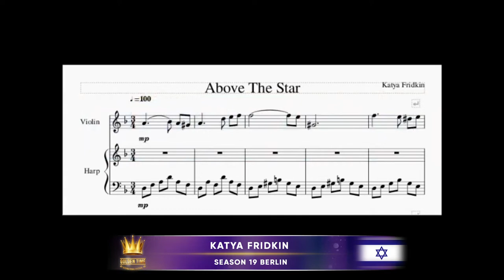Golden Time Distant Festival | 19 Season | Katya Fridkin | GT19-6600-3452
Имя участника или коллектив: Katya Fridkin

Страна: Israel

Название конкурсной работы: Above The Star

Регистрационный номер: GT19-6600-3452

Номинация: Композитор. Инструментальная музыка

19 Season

Участие в других конкурсах и фестивалях / творческие достижения: Меня зовут Катя. С детства  влюблена в музыку.  К сожалению,  из за, разных жизненных обстоятельств,  не удалось изучать музыку в детстве и в юношестве. Начала изучать музыку и музыкальную  грамоту после окончания Вуза,  не имеющего отношения к  музыке.
Самоучка по игре на фортепиано, в основном играю по слуху.
Люблю подбирать, сочинять, импровизировать.
Это мой первый конкурсный опыт.